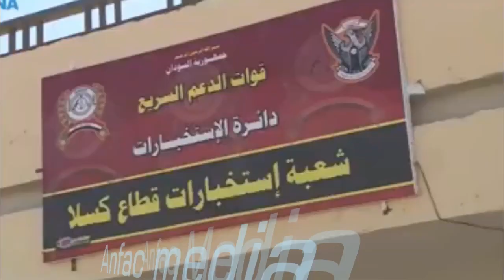DEG DEG Dagaalkii Canfarta Iyo Somalida Suudaan Iyo itoobiya Oo Maanta Sixun isu Laayey